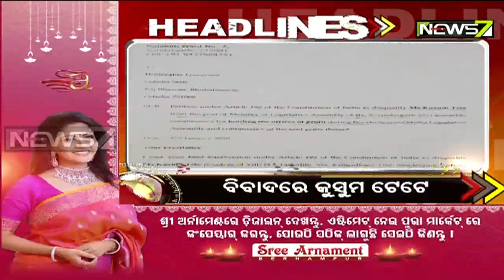4 PM Headlines- 25.11.2020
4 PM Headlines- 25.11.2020